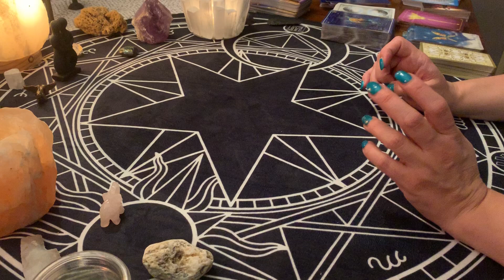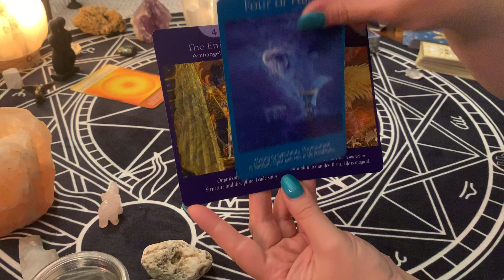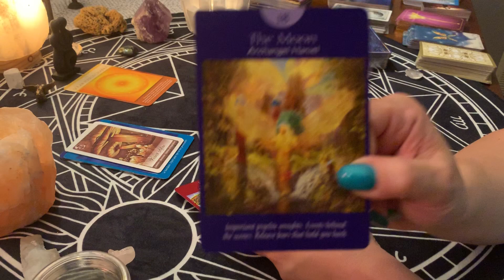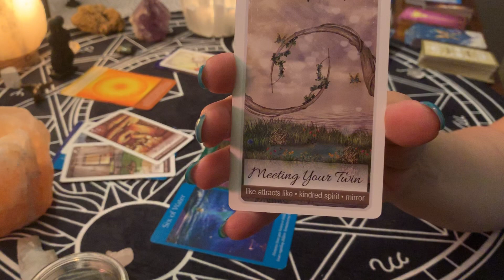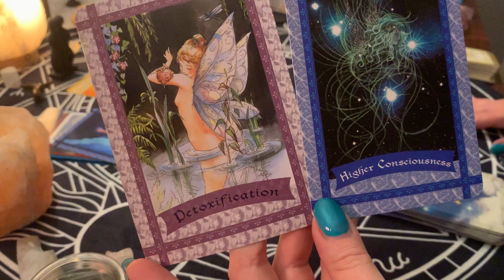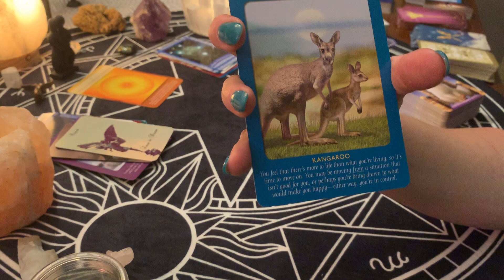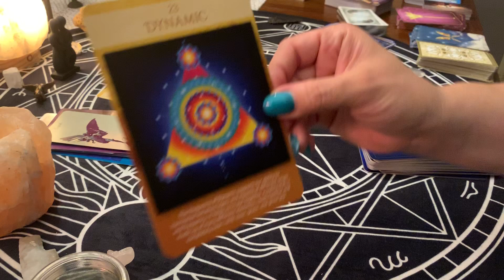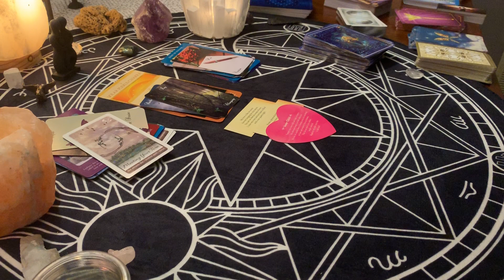🌕DM wants unity, Full Moon Energy Reading for DF and DM. July 16th-30th. 💜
Full moon reading for Divine Feminine and Divine Masculine for July 16-30th.
Diving masculine what’s unity.